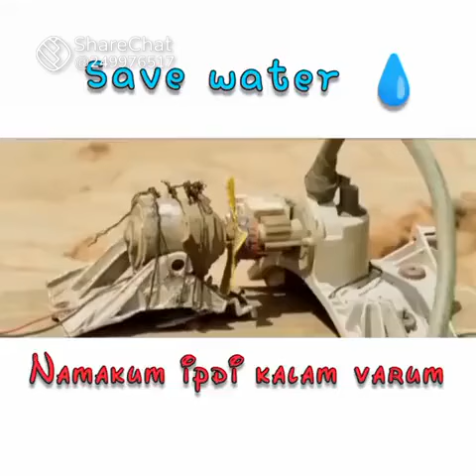17 October 2021